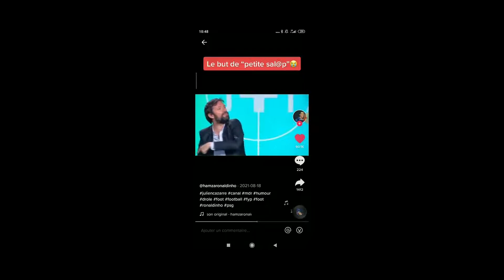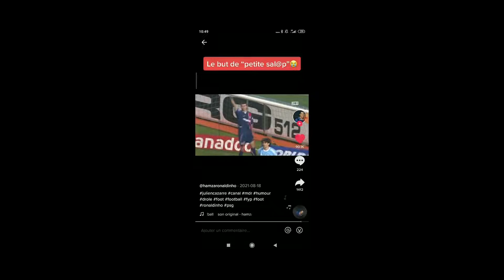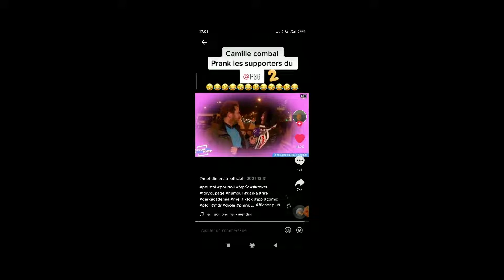Julien Cazarre + prank paris-marseille compilation TikTok#TikTok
Une vidéo de julien cazarre + un prank sur PSG-OM.

N'oubliez pas de la partager avec vos amis et votre famille. 👨‍👩‍👧‍👦

merci 😀